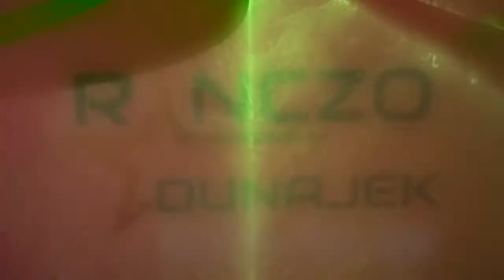Disco Ranczo Dunajek - Klip01 - BCartMN.pl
BCartMN.pl produkcja. 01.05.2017 dyskoteka na Ranczo Dunajek Trzepnica